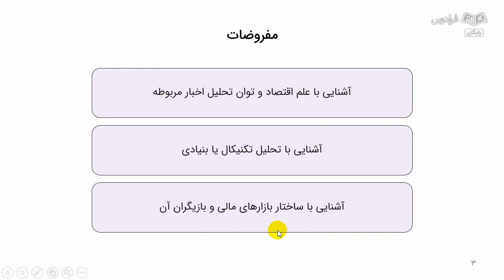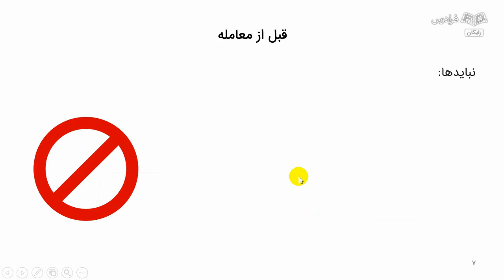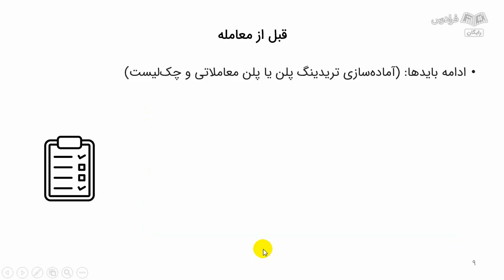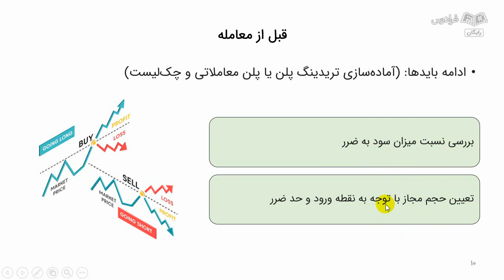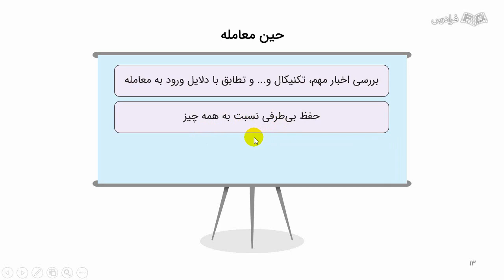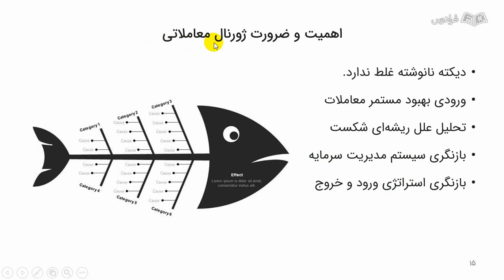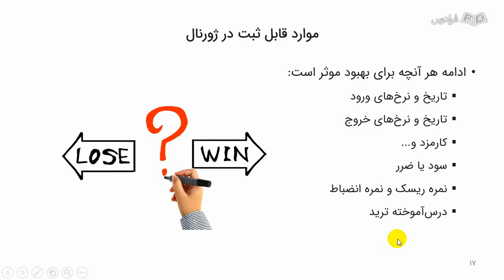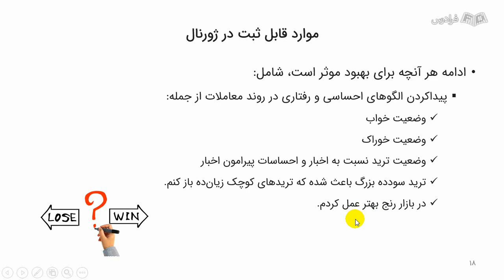آموزش بهبود فرایند معاملات در بازارهای مالی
FaraDars: آموزش بهبود فرایند معاملات در بازارهای مالی - (برای مشاهده نسخه کامل آموزش به لینک زیر مراجعه کنید)

0:00:00 درس یکم: بهبود فرایند قبل از معامله
0:16:21 درس دوم: بهبود فرایند حین معامله – مدیریت معامله باز
0:26:41 درس سوم: بهبود فرایند بعد از معامله – ژورنال‌نویسی و تحلیل ضعف و قوت

یکی از مهم‌ترین دغدغه‌های فعالین بازارهای مالی، عدم دارا بودن استراتژی معاملاتی متناسب با شخصیت و روحیات معامله‌گر است، استفاده از استراتژی‌های موفق دیگران لزوما موجب موفقیت معامله‌گر نخواهد شد زیرا اجرای اثربخشی آن استراتژی‌ها، مستلزم وجود ویژگی‌های ذهنی یکسان است.

بهترین راه برای دستیابی به استراتژی شخصی در معاملات، بهبود فرایند معاملاتی تریدر است، به عبارت دیگر، معامله‌گر، باید روی چند استراتژی معاملاتی کار کند و آن را شخصی‌سازی کند و همواره آن را بهبود بخشد، بدین ترتیب اثر انگشت خود را در تحلیل‌گری و معامله‌گری که همان سبک منحصر به فرد خودش است را پیدا می‌کند.

در این آموزش ابتدا فرایند معامله‌گری در بازارهای مالی تشریح می‌کنیم و سپس شاخص‌های کلیدی عملکرد مربوط به این فرایند را بررسی کرده و راهکارهای بهبود فرایند معامله‌گری را معرفی می‌کنیم، بنابراین این یک آموزش تحلیل تکنیکال یا تحلیل فاندامنتال نیست بلکه آموزش بهبود معاملات و نحوه دستیابی به استراتژی فردی است.

آموزش بهبود فرایند معاملات در بازارهای مالی - (برای مشاهده نسخه کامل آموزش به لینک زیر مراجعه کنید)